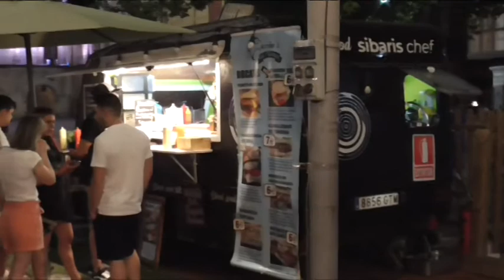Food Truck Medina del Campo